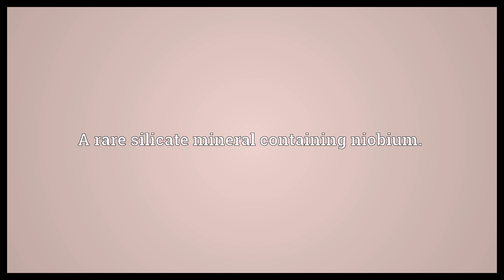Nenadkevichite Meaning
Video shows what nenadkevichite means. A rare silicate mineral containing niobium..  Nenadkevichite Meaning. How to pronounce, definition audio dictionary. How to say nenadkevichite. Powered by MaryTTS, Wiktionary